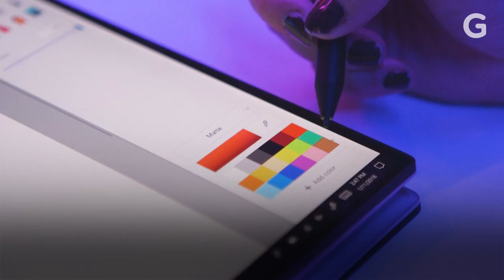Interactive Walls: The Future of Smart Homes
Wall-sized touch sensors could change the way we interact with our smart homes. What would you do with your smart wall?